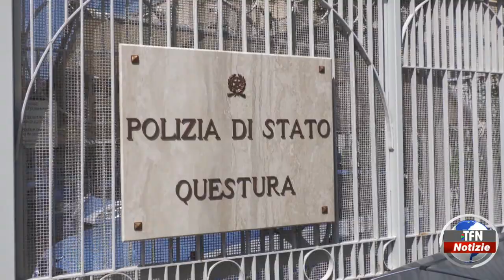Esercitazioni al poligono di tiro